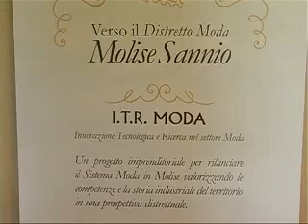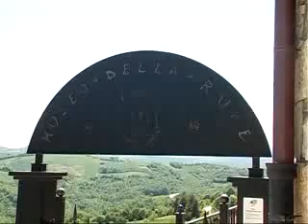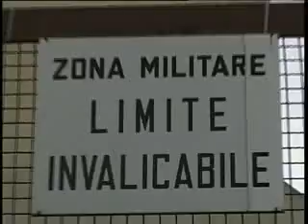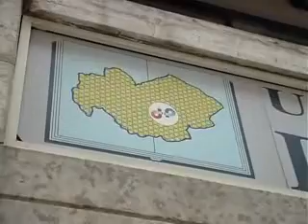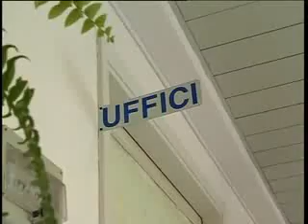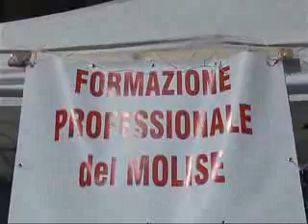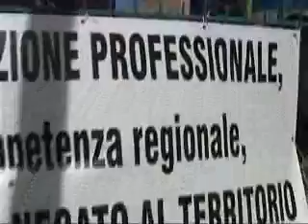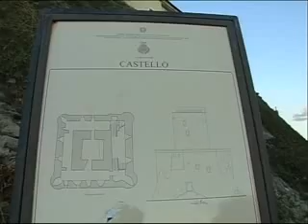TLT NEWS EDIZIONE ORE 20:30 DEL 07-05-15